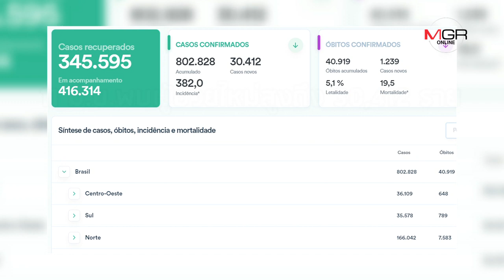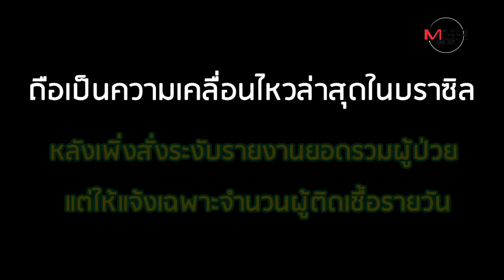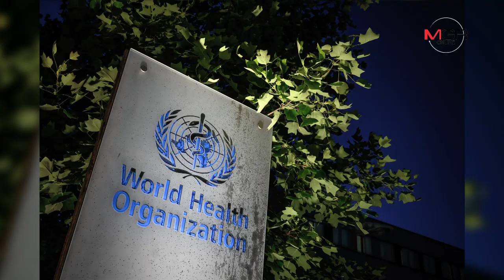"บราซิล" คลายล็อคห้าง แม้ Covid-19 ทะลุ 802,828 ราย ตาย 40,919 ศพ!!